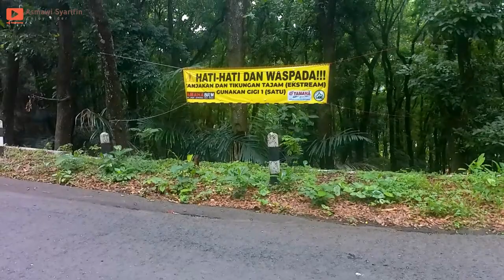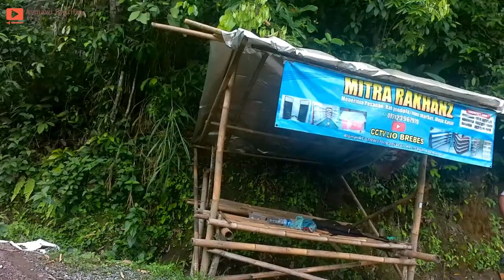Jalan Gunung Lio paling ekstrim di Jawa tengah, pemula sebaiknya jangan lewat sini !